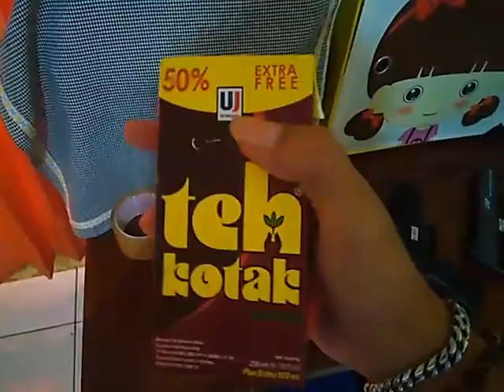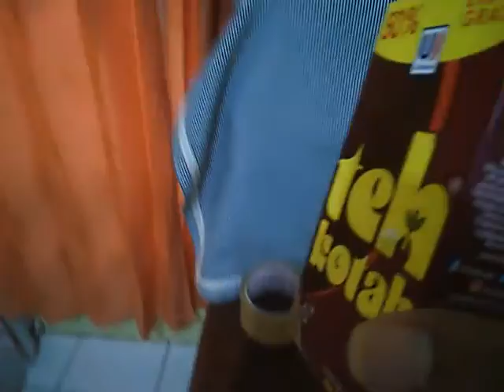Mainan MP900 BG v3 Special color terkirim ke AL 7199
Bukalapak